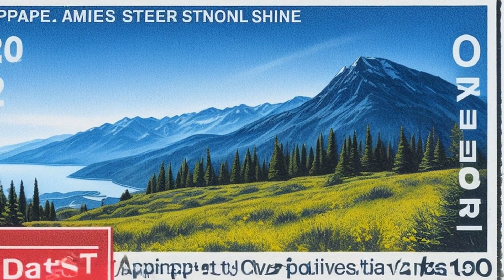Brinderson-Newberg Joint Venture v. Pacific Erectors, Inc. (1992) Overview | LSData Case Brief Video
In this legal case, a general contractor (Brinderson) and subcontractor (Pacific) disputed over the erection of a Flue Gas System (FGS) for a coal-fired power plant construction project for the United States Navy. Pacific claimed that Brinderson promised to limit Pacific's work to picks and sets on the FGS, which Brinderson objected to. The key issue was whether the contract is reasonably susceptible to Pacific's interpretation. The court determined that the contract language was unambiguous and required Pacific to erect both structural and miscellaneous steel and FGS components. The court ruled that parol evidence supporting Pacific's interpretation was inadmissible because it contradicted the written agreement. The only remaining issue was the determination of damages. The court also ruled on other claims made by Brinderson and Hartford, which were dismissed or upheld depending on the evidence.

Brinderson-Newberg Joint Venture v. Pacific Erectors, Inc. (1992)
971 F.2d 272